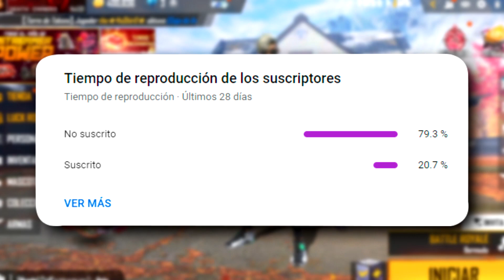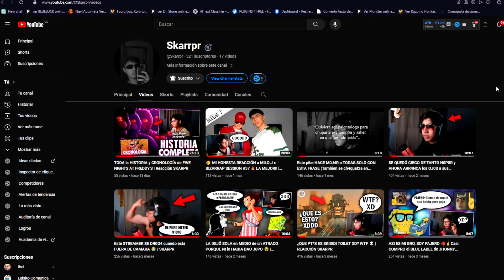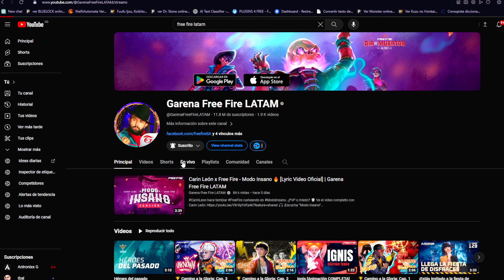😲YA LLEGÓ RECLAMA BARBA GRATIS!? EVENTOS GRATIS HOY FFWS 2023 😱 Agenda Semanal de free fire